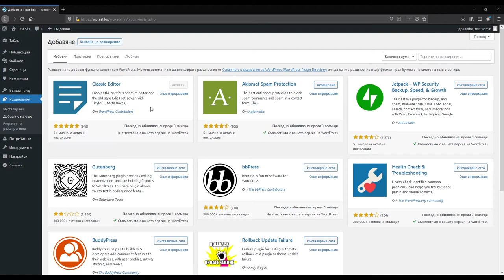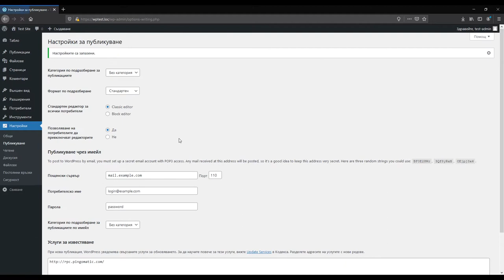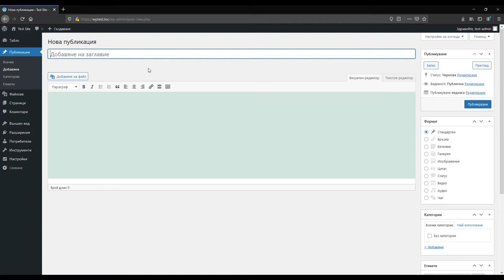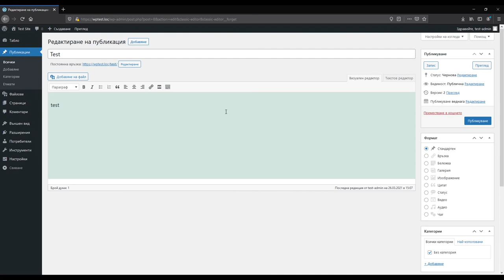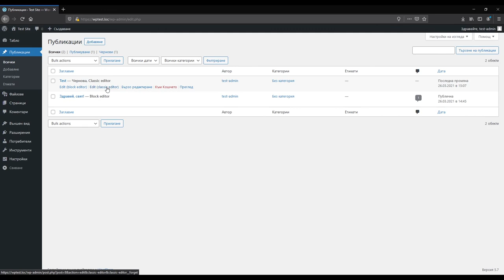Урок 82: Превключване между Classic Editor и Block Editor (Gutenberg) в WordPress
Научи как можеш да избереш редактор по подразбиране за твоя WordPress сайт. Дали това да е класическият редактор или новият блоков редактор Gutenberg. Разбери как да позволиш превключването между classic editor и block editor с лекота и кои са начините за това превключване. Всичко това е част от видео урок №82 за WordPress от Optibg.com!